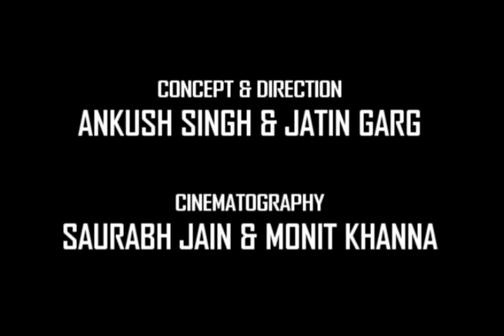Galliyan - Ek Villain Collaboration.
Hey people!
Y'all might be wondering where did Ansu's posts and videos disappear suddenly?
Well, Great Creations happen gradually. Thats probably why they say,Rome was not built in a day. So here's Ansu back with a surprise for all its viewers. Teri Galliyan Galliyan Teri... . oopz... Did we reveal the surprise?
Yes, Its Teri Galliyan but different from the original. Ansu obviously adds its attributes in everything it does. People in the house! Get ready for Hollywood beats with the bollywood blockbuster. So lets hear it for Teri Galliyan - The Ansu Way !